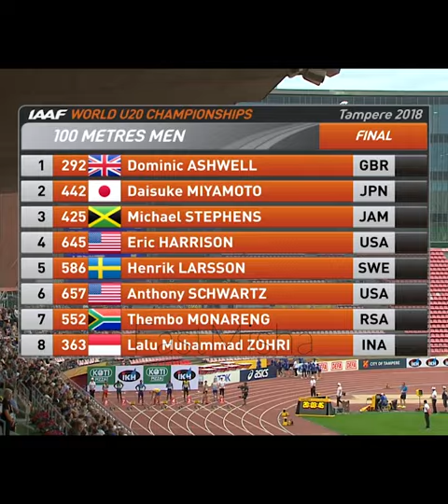Kejutan Manis dari Zohri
Lalu Muhammad Zohri, atlet berusia 18 tahun asal Nusa Tenggara Barat menorehkan prestasi di Kejuaraan Dunia U-20 yang sedang berlangsung di Finlandia. Bahkan, rekornya bedas tipis dengan rekor atlet tercepat Asia Tenggara yang juga asal Indonesia, Suryo Agung Wibowo.